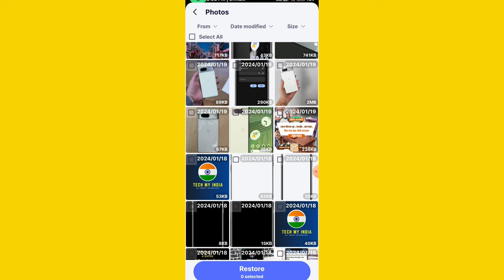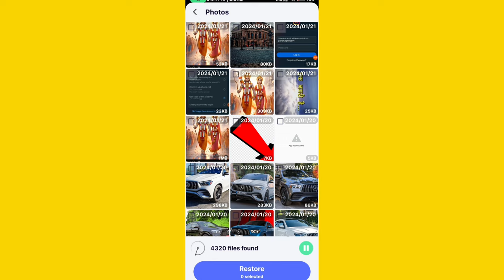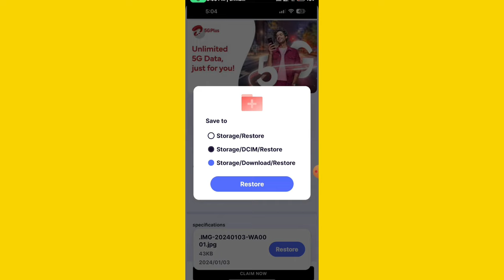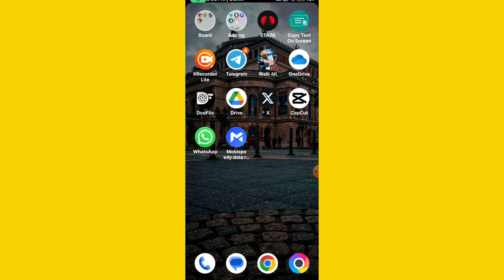How To Recover Deleted Files From Android Phone || Deleted Photo Video Recovery Kaise Kare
how to recover old data from android
how to recover deleted files from android phone
how to retrieve deleted files from android
how to recover deleted files from android phone using laptop
how to retrieve deleted data from android phone
how to recover deleted data from android phone after factory reset
how to recover deleted files from android phone malayalam
how to recover deleted files from android
how to recover deleted data from android phone with pc
how to recover deleted files from android phone in tamil how to recover deleted files from android phone without root how to recover permanently deleted data from android
how to recover deleted data from android phone free
how to recover deleted files from android phone using recuva
GEAR USED